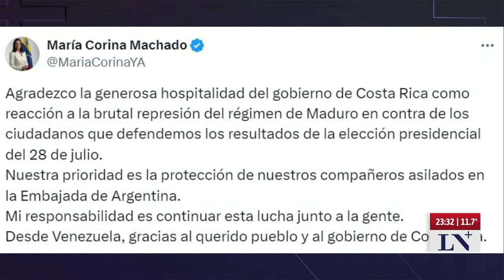Boric se pronunció sobre la reelección de Maduro: "Me siento obligado a pedir transparencia"